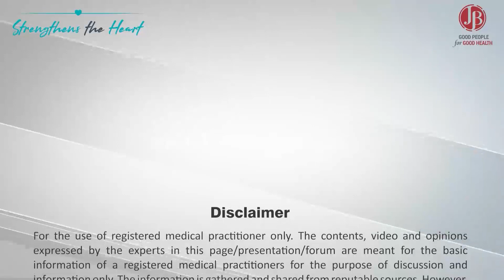What are the contraindications and cautions for use ?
Absolute contraindications include:
• eGFR: LESS THAN 30mL/min/1.73m2

• Severe hepatic impairment

• Pregnancy and lactation

• Bilateral renal artery stenosis
ACEI, aliskiren (not available in India), non-steroidal anti-inflammatory drugs, and lithium are contraindicated.